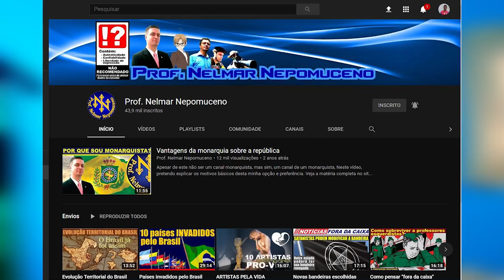Países invadidos pelo Brasil (2020)